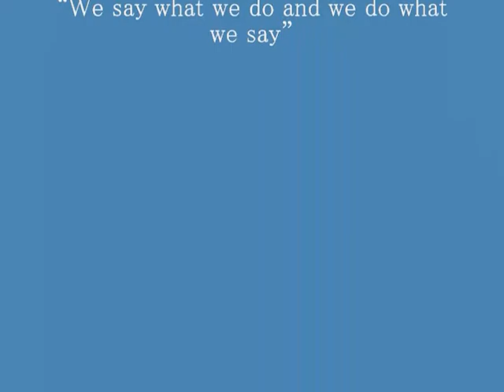San Diego Carpet Cleaning_1700_1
encap carpet cleaning, actual job at customer location in San Diego Ca preformed by Absolute Carpet Care